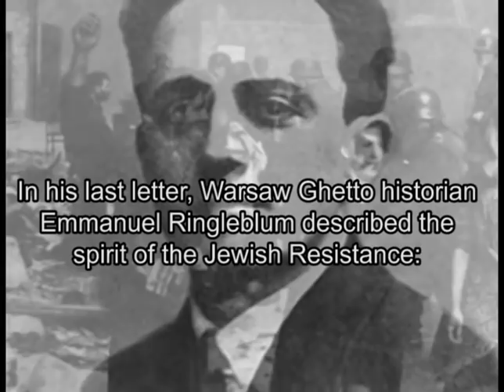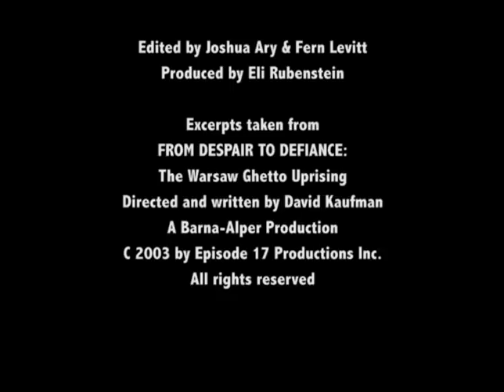5 To Live and Die with Honor: The Story of the Warsaw Ghetto Uprising - Short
2013 marks 70 years since a small band of Jewish fighters launched the heroic Warsaw Ghetto Uprising, on April 19, 1943. 13,000 Jews were killed in the ghetto during the uprising - some 6,000 among them were burnt alive or died from other causes. The Germans had planned to liquidate the Warsaw ghetto in three days, but the heroic ghetto fighters held out for more than a month.

Throughout Europe, Jewish partisan and resistance units displayed remarkable courage in resisting the enemy despite the overwhelming military superiority of the Nazi war machine. Over 30,000 Jewish men and women served as partisans in the forests of Eastern Europe. Armed Jewish resistance took place in approximately 60 ghettoes, 5 major concentration/death camps & 18 forced labour camps

The annual March of the Living program brings thousands of young people from around the world each year on Holocaust Remembrance Day to Auschwitz-Birkenau to honour the memory of the victims of the Holocaust and to pledge to build a better world for all humanity.

After visiting other places of Nazi German persecution as well as once thriving sites of Jewish life and culture, participants travel to Israel, the birthplace and homeland of the Jewish People.

In Israel, they tour the length and breadth of the land, visiting its ancient and modern sites, as well as commemorating Israel's fallen soldiers on Yom Hazikaron and celebrating Israel's independence on Yom Ha'atsmaut.